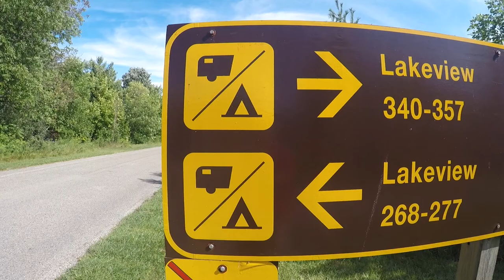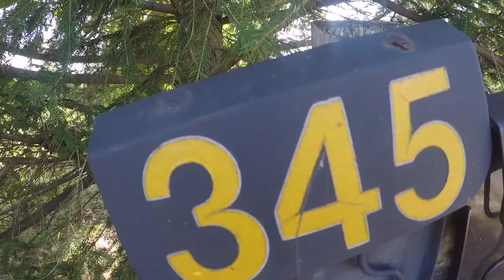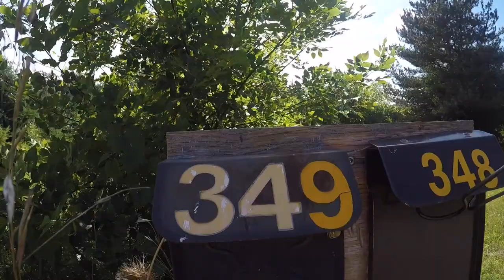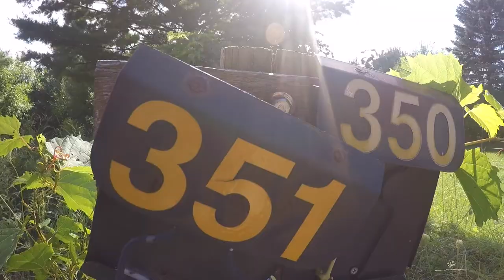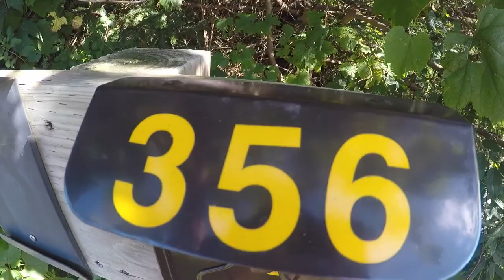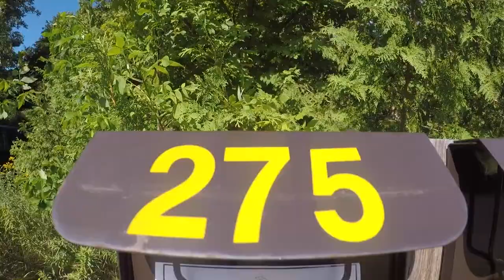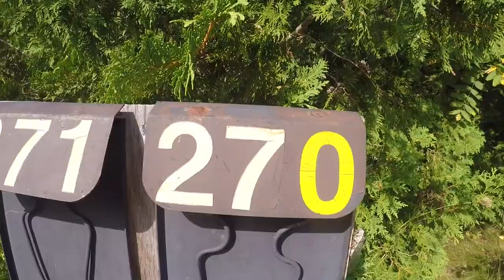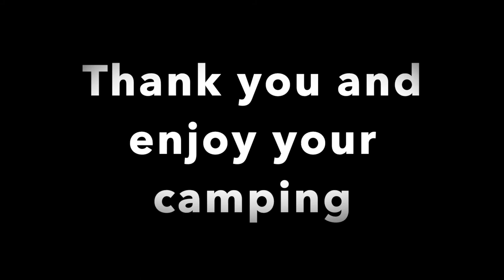Guelph Lake conservation Campsite virtual and drone view 2020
Lake view  campsite ,Guelph Lake  conservation area  virtual   and drone view 2020